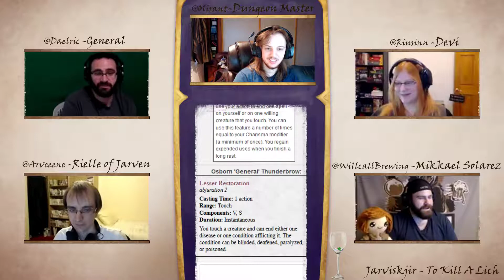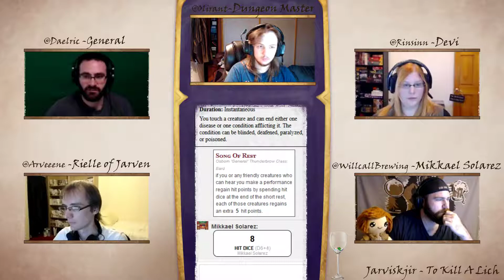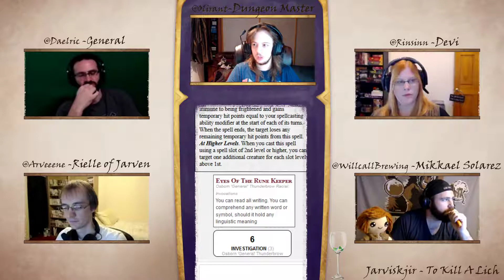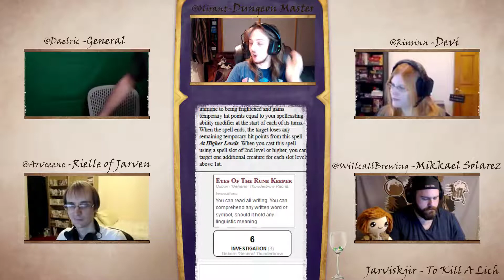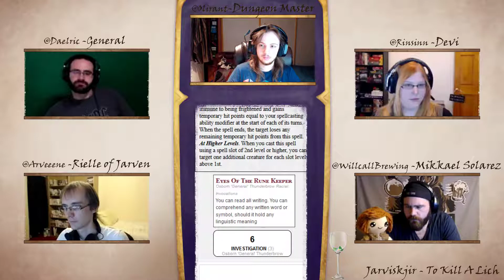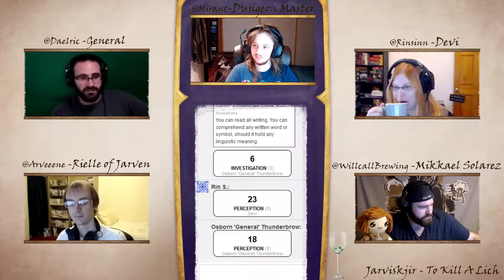DnD 5e - Jarviskjir - To Kill A Lich - Week 4 Part 3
Who will survive the final chapter against a lord of death itself?

Music is used by permission from;
Tabletop Audio